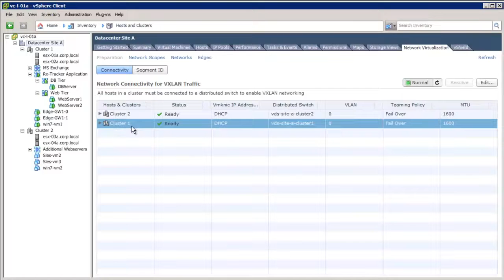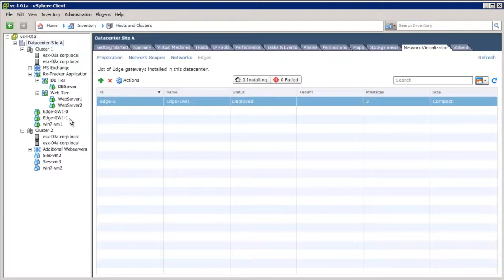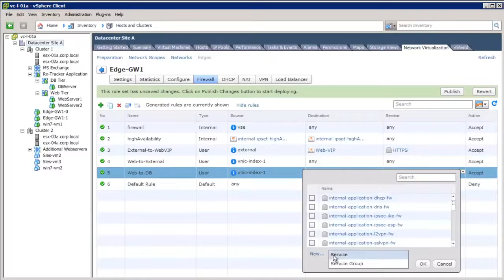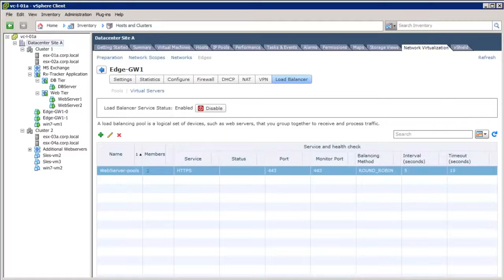Test 2 C53 VMware vCloud Networking and Security 5 1 Logical Network Services